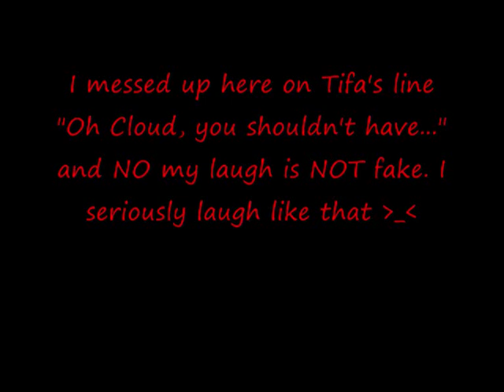Audition: Cid Highwind and Tifa Lockheart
My audition for NomFandubs FFVII fandub. Wish me luck! XD